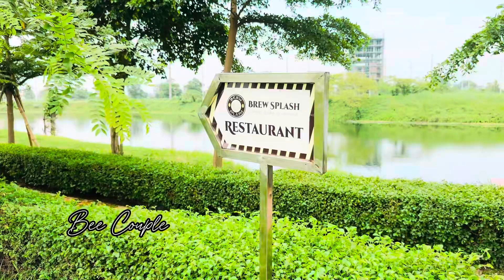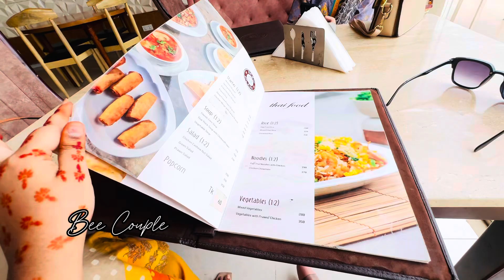জলসিঁড়ি সেন্ট্রাল পার্ক | Jolshiri Central park | সেনাবাহিনীর হাতে করা সুন্দর পার্ক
ঢাকার খুব কাছে সবুজ পরিবেশে কাটানোর মতো একটি পার্ক এটি, ঢাকার পূর্বাচলে অবস্থিত সেনাবাহিনীর কর্তৃক পরিচালিত চমৎকার এই জলসিরি পার্ক , এই পার্কের বিস্তারিত সব কিছু থাকছে আই ভিডিও তিতে …..